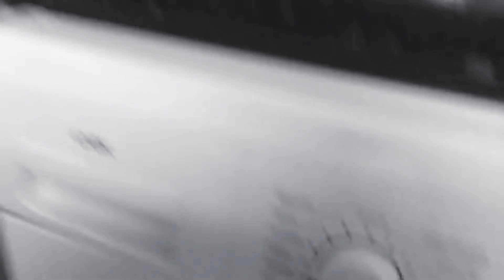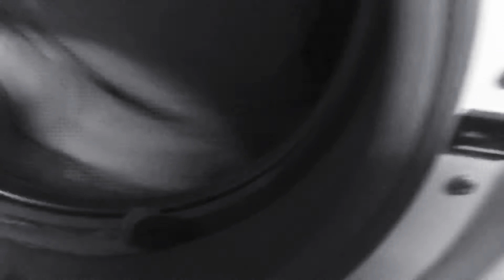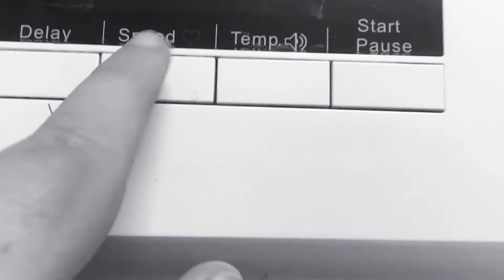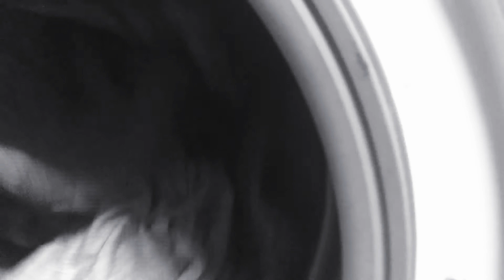Logik L814WM16 Black & White Test